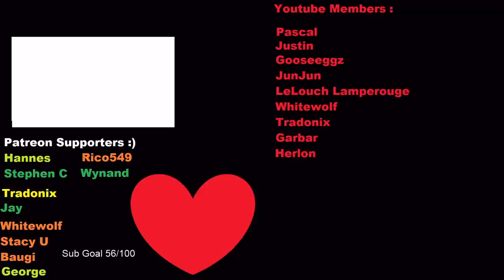First Try Hall Of Grandmasters With Stone Golems - 358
This can't end well! or can it? :P

Bandits
Kill all

Ascendancy:
1st: Liege of the Primordial
2nd: Elemancer
3rd: Paragon of Calamity
4th: Pendulum of Destruction

Pantheons:
Major: Soul of Lunaris (Chain protection)
Minor: Soul of Shakari(Poison Immunity) or Abberath (Burning Ground) or Tukohama (Stationary) or Gruthkul (Mobile Tukohama)

Gem Links:
Two-Handed Mace
21/23 Summon Stone Golem, 5/20 Awakened Melee Physical Support, 5/20 Awakened Brutality, 4/0 Empower, 5/20 Awakened Minion Damage Support, and 5/20 Awakened Multistrike Support.
Gloves
21/23 Pride, 4/0 Enlighten, 6/20 Awakened Generosity, 21/23 Dread Banner,
Boots
1/0 Cast When Damage Taken, 3/20 Immortal Call, 10/20 Frost Wall 21/23 Phase Run
Body Armour:
21/23 Summon Chaos Golem, 21/20 Feeding Frenzy, 21/0 Maim Support, 4/0 Empower Support, 21/23 Minion Life, 20/23 Culling Strike
Helmet:
21/0 Purity of Fire, 21/0 Purity of Ice, 21/0 Purity of Lightning, 4/0 Enlighten
Unset ring
21/23 Flame Dash

PC Specs:
Intel i7 3770k 3.5ghz processor
NVidia Geforce Gtx 760 Graphics Card
16gb of ddr3 ram
2tb hd
240gb ssd